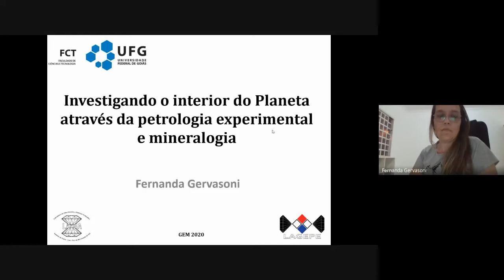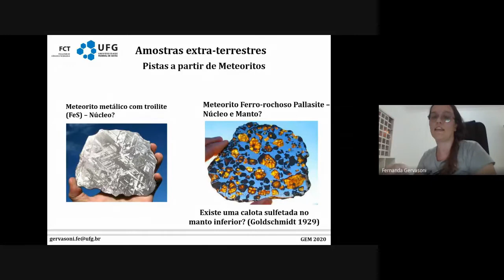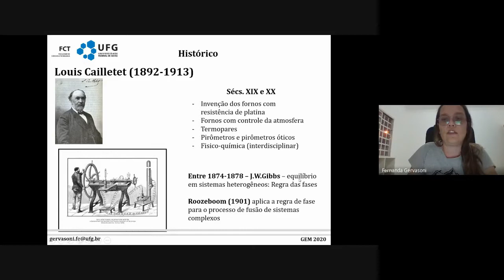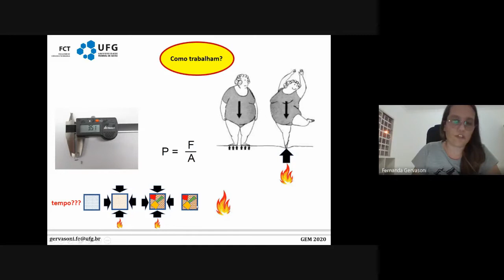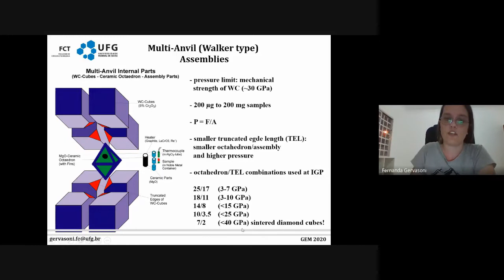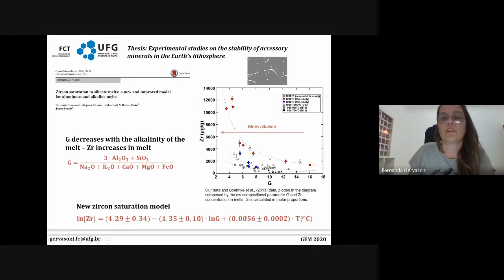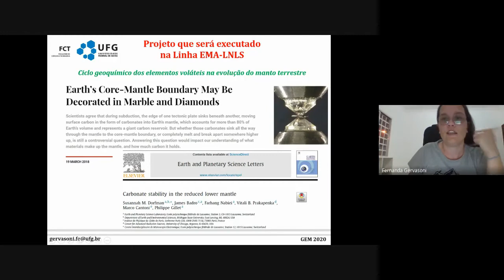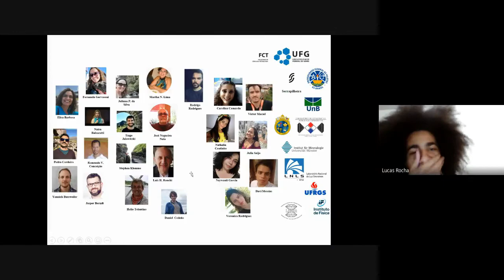Investigando o interior do Planeta através da Petrologia Experimental e Mineralogia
O GEM-Geological Engineering Month, em português "Mês da Engenharia Geológica", é um evento virtual, que ocorreu durante o mês de agosto de 2020, organizado pelo DAFPO - Diretório Acadêmico do curso de Engenharia Geológica da Universidade Federal de Pelotas (UFPel).

#10 - Investigando o interior do Planeta através da Petrologia Experimental e Mineralogia
Palestra ministrada pela Professora Drª Fernanda Gervasoni
A professora possui graduação em Geologia (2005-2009) e mestrado em Geociências com ênfase em Geoquímica (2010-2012), ambos realizados na Universidade Federal do Rio Grande do Sul. Possui doutorado em Geociências com ênfase em Petrologia Experimental (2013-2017), realizado na Universidade de Münster, Alemanha. Atualmente é professora adjunta no Curso de Geologia da Universidade Federal de Goiás (2017). Tem experiência em geoquímica de elementos maiores e traços, química mineral e petrologia experimental. Atua principalmente nos seguintes temas: geoquímica e química mineral em rochas ultramáficas e alcalinas, estabilidade de minerais acessórios em rochas alcalinas, metassomatismo mantélico e reações fluido-rocha, e determinação de inclusões (melt, fluid and solid) em minerais.